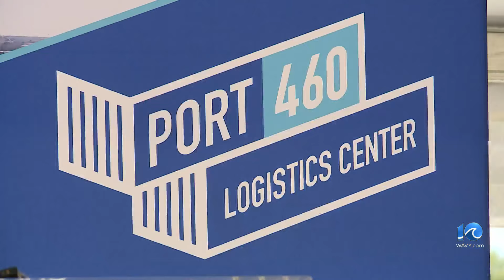New economic era for Suffolk with Port 460 groundbreaking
Gov. Glenn Youngkin (R-Va.) headlined the turning of dirt for a major economic project near Route 460 that was dogged by protests when it was first announced two years ago.